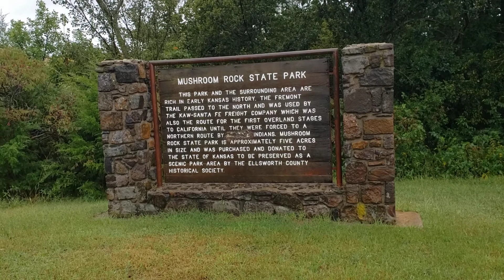September 10, 2020